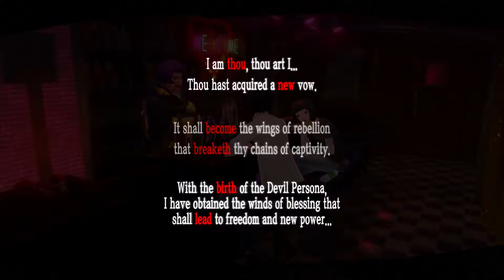Lets play Persona 5 - Part 57 Sending Calling Card and Kaneshiro Fight! HQ (PS4 PRO)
Lets play Persona 5 Blind playthrough Gameplay Walkthrough Full Game 1080P HD PS4 PRO
English Version.

The Awakening
Makoto Niijima, Junya Kaneshiro, bank, palace, pigtron, bug
100% Social Links / Confidant Guide.
silent play through
funny
Normal difficulty

phantom thieves of hearts

Ichiko Ohya Devil Confidant
Opening Kaneshiro Treasure"